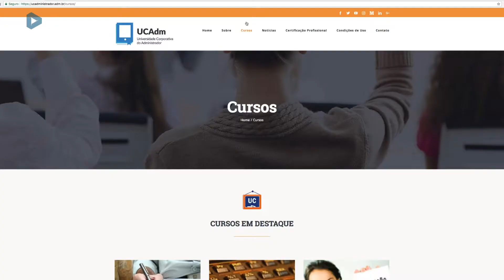Universidade Corporativa do Administrador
A Universidade Corporativa do Administrador, agora, faz parte dos "Programas CFA de Educação" e possui novos cursos para aperfeiçoamento dos profissionais e estudantes registrados no CRA-RJ.

Entre eles, estão Perícia Judicial, Responsabilidade Técnica e Avaliação de Desempenho. Acesse o site da UCAdm e confira!